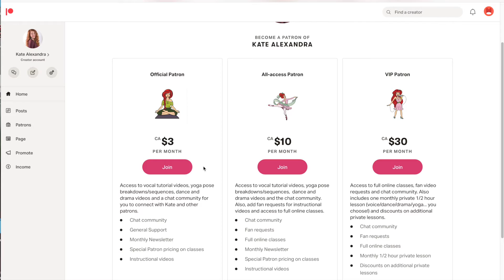What is PATREON?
Hey Friends,

Patreon is a platform that allows you to join your favourite creator's community and pay them for making the stuff you love. You  pay a few bucks per month and become a bonafide, real-life patron of the arts!
When you join my Patreon community (starting at $3/month), you'll gain access to dozens of classes in Yoga, Dance and Vocal technique. You'll also get performance tips, exclusive releases and become part of a community of like-minded individuals. Move With Kate Patrons also have the opportunity to receive one-on-one coaching, personalized wellness tips, and 15% discount on all of Kate's classes outside of Patreon... not to mention video requests!

This pandemic has completely changed the way I teach and create community in the world. Patreon allows me to  make a living doing what I do best… and that's all because of you.

Thank you SO MUCH for your support. I'd love to have you in the community!

Big Love,
Kate